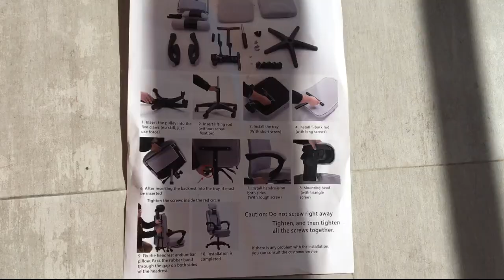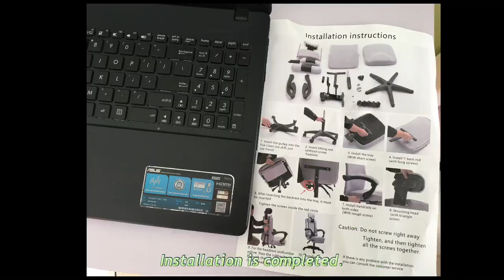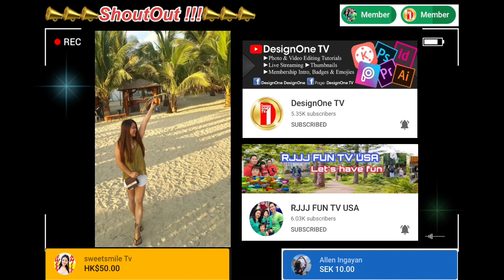HOW TO ASSEMBLE AND INSTALL COMPUTER CHAIR| UNBOXING, REVIEW, ERGONOMIC CHAIR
Best Computer Chair to Buy!
Home Set Up Ergonomic Chair Review